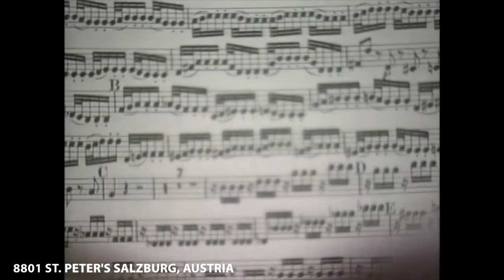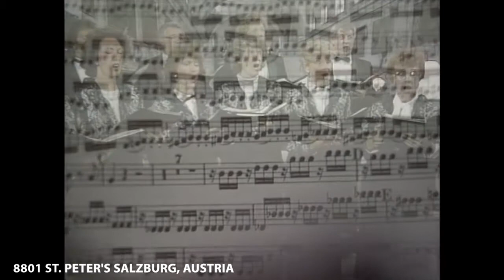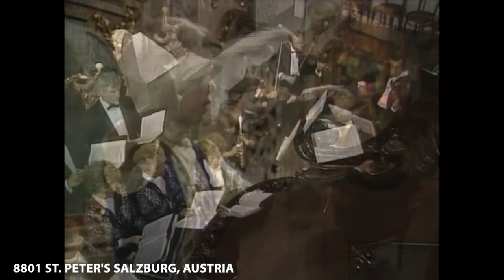ST. PETER'S SALZBURG, AUSTRIA (The Joy of Music with Diane Bish)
8801 ST. PETER'S SALZBURG, AUSTRIA Music for organ, Joy of Music Chorale, tenor Greg Kunde and instruments is heard in the famous St. Peter's Church where Mozart performed.  Music includes:  Mozart "Church Sonata in D Major," Mendelssohn "If With All Your Hearts" from Elijah, Mozart "Sonata in C Major" and "Lacrymosa" from Requiem.